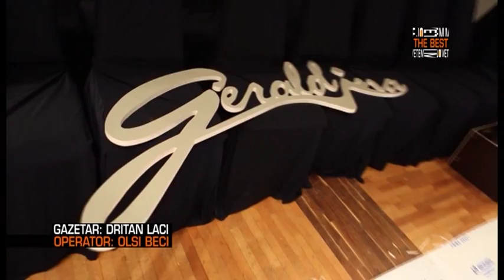Klan Lajme: Jo vetem mode nga Floriana Garo nis sezonin e ri ne Tvklan